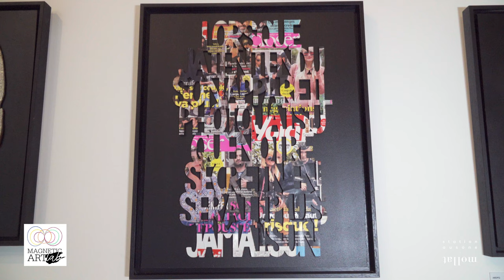Galerie Magnetic Art Lab - Exposition Légende Urbaine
Retour en images sur l’exposition  « Légende Urbaine » avec Pierre Lecaroz, directeur de la Galerie.